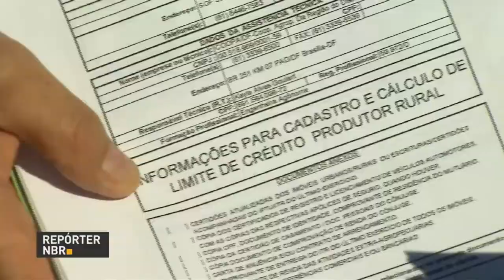Já estão disponíveis as linhas de financiamento do Plano Safra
REPÓRTER NBR - 06.07.17: Já estão disponíveis as linhas de financiamento do Plano Safra. A liberação deste dinheiro para custeio da safra é importante porque, assim, os agricultores conseguem planejar o plantio na hora certa e comprar com antecedência sementes, adubos e fertilizantes para a lavoura.